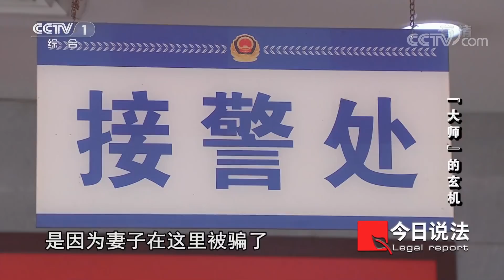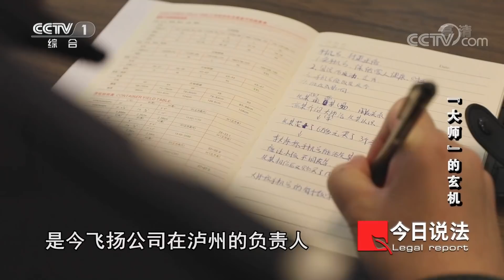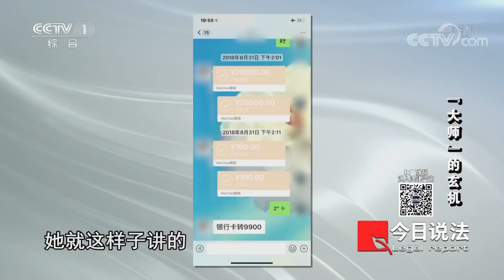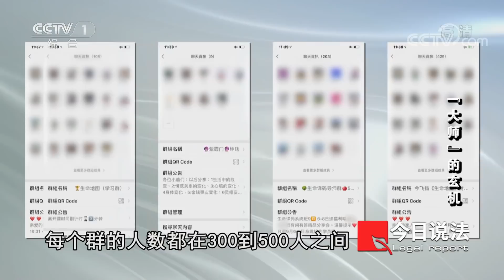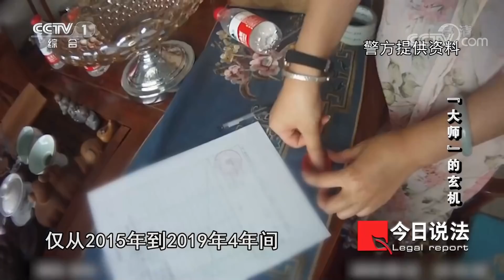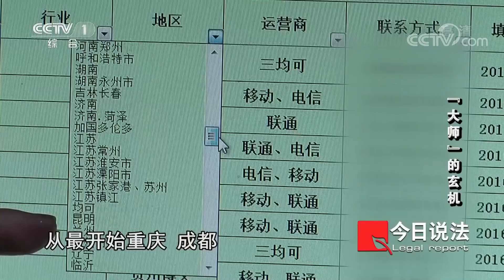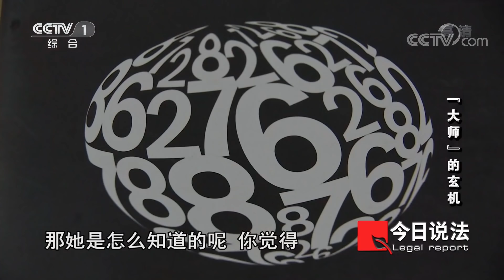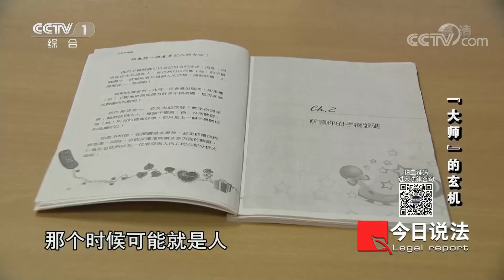《今日说法》真的有这么神奇？花六万买的号码能“转运” 20211119 | CCTV今日说法频道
本期看点：先女士在一家名为今飞扬的心理咨询公司花了六万多元买了电话号码、水晶金字塔等据说能帮她转运的产品。经警方调查发现，这是一个以封建迷信的方式诈骗的案件。目前，犯罪嫌疑人李华因涉嫌诈骗罪被重庆市江北区人民检察院提起公诉。